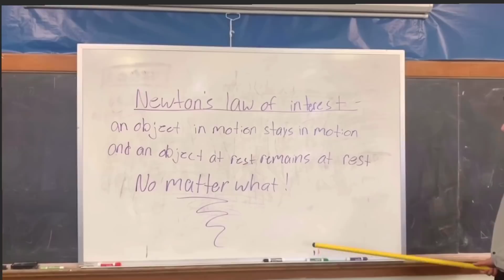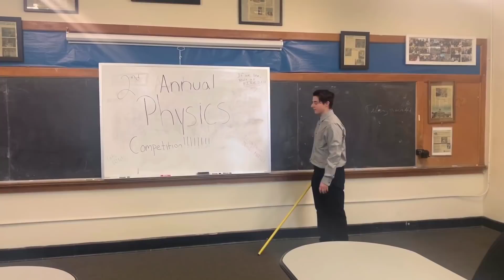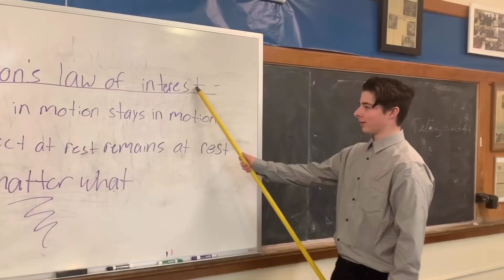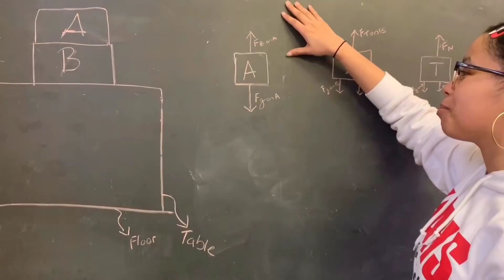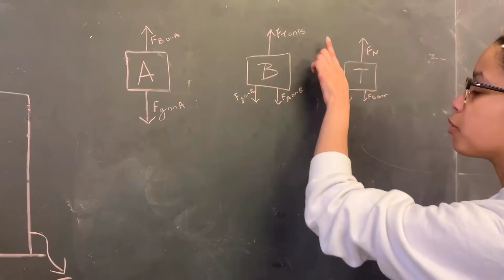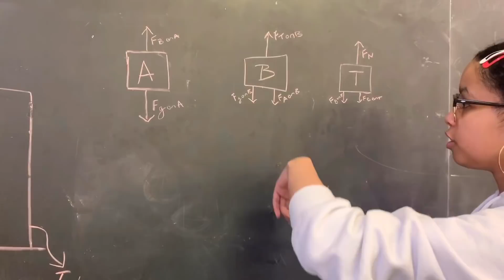The Physics Office